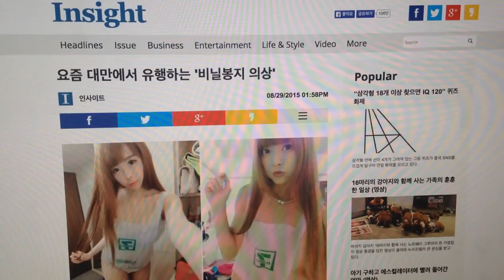Plastic Bag Selfie Trend: The Bagfie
This just in from Asia, Korea, specifically: The plastic bag selfie trend, hereby dubbed the bagfie, where people are taking ordinary plastic shopping bags and turning them into clothes or shirts that they model in their Instagram pics and for other social media. Will you be getting into a plastic bag soon and modelling it on Insta? What do you think of the plastic bag selfie trend?